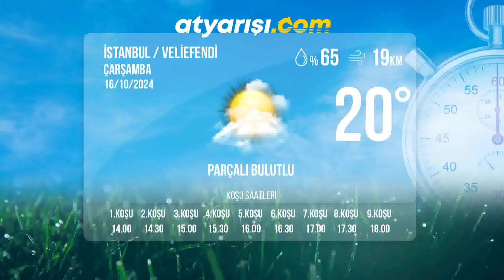İstanbul İdman Pisti 16/10/2024 Çarşamba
tjktv idmanpisti istanbulidmanpisti 16 Ekim 2024 Çarşamba günü İstanbul'da start alacak safkanların idman pisti görüntüleri.

Bölümler
00:00 İdman Pisti
00:29 1.Koşu
02:31 2.Koşu
05:06 3.Koşu
06:55 4.Koşu
07:58 5.Koşu
10:40 6.Koşu
12:08 7.Koşu
13:29 8.Koşu
16:04 9.Koşu